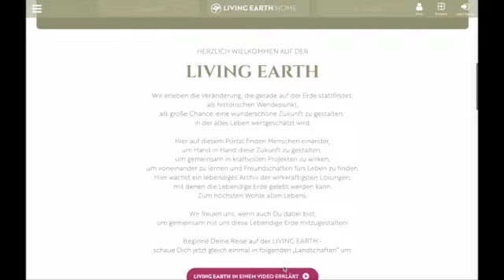8 ELEMENTE DER REGENERATIVEN LANDWIRTSCHAFT - mit Ralf Otterpohl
In diesem inspirierenden und praxisorientierten Gespräch spricht Ralf Otterpohl mit Catharina Roland über die Praxis der Regenerativen Landwirtschaft und verrrät viele bislang noch nicht sehr bekannte wesentliche Informationen, um Böden nachhaltig und wirkungsvoll aufbauen zu können.

🌳🌳🌳 Bitte gerne an Bauern, Gärtner und Interessierte weiterleiten!!!

Bücher von Ralf Otterpohl mit vielen weiteren Aspekten von ländlicher Entwicklung und den Prinzipien der Regenerativen Landwirtschaft:
und überall im Buchhandel

Details für Bauern finden sich im Buch des bekannten Landwirtschaftsberaters Dietmar Näser: "Regenerative Landwirtschaft".

🌿  Viele praxisbezogene Videos wie dieses, findest Du auf dem Lösungsorientierten Vernetzungsportal LIVING EARTH.

🌿  Auf der LIVING EARTH finden Menschen einander, um eine für alle Lebewesen lebenswerte Zukunft zu gestalten, gemeinsam in kraftvollen Projekten zu wirken, um voneinander zu lernen und Freundschaften fürs Leben zu finden.
Sei dabei!

🙏🏻🙏🏻🙏🏻 Wir freuen uns über eine finanzielle Unterstützung der LIVING EARTH:
Verein LIVING EARTH
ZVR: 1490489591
ERSTE BANK
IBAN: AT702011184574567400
BIC: GIBAATWWXXX